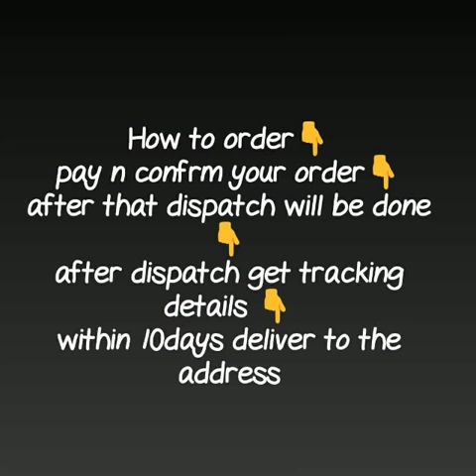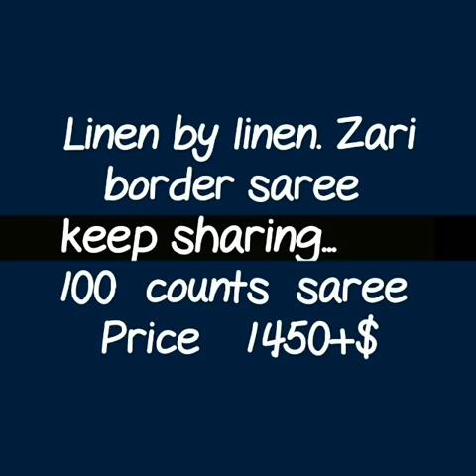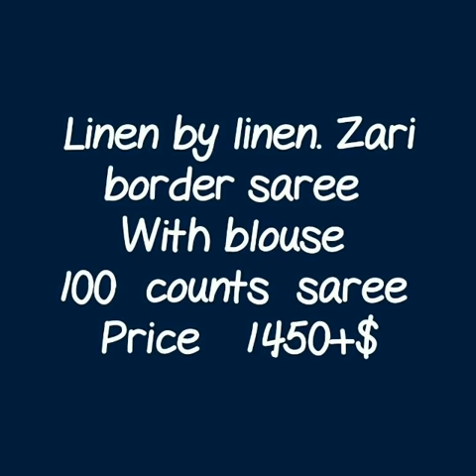TOP Collection of LINEN PLANE JARI BORDER|| LATEST COLLECTION 100 count linen saree||2019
RESELLERS WELCOME...

RESELLERS WELCOME...